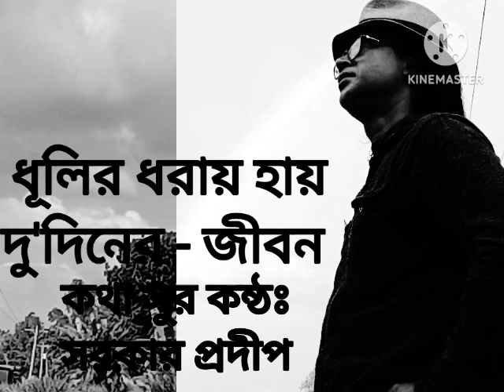ধূলির ধরায় - দু'দিনের জীবন ✍🏿🧘🏿‍♂️☕